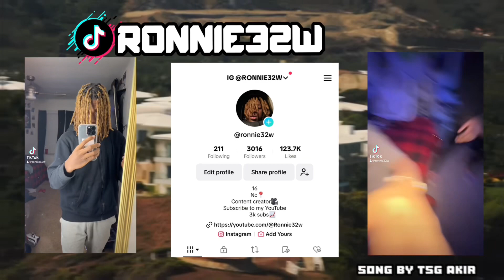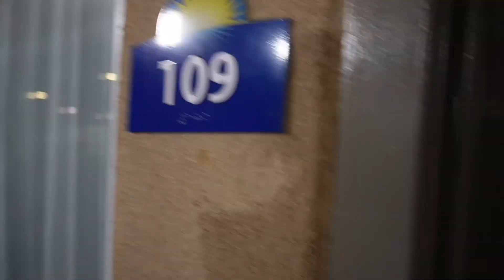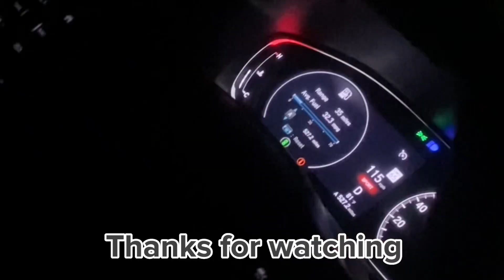Why I Haven’t Been Uploading 4+ MONTHS/VLOG WITH FAMILY